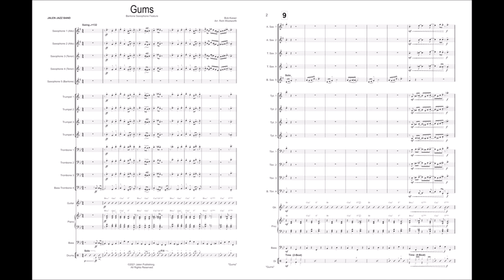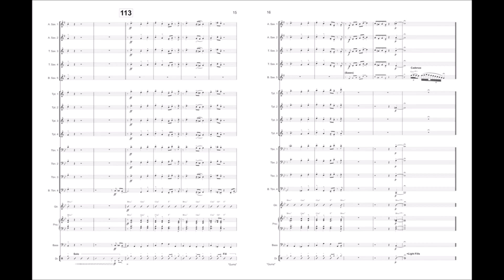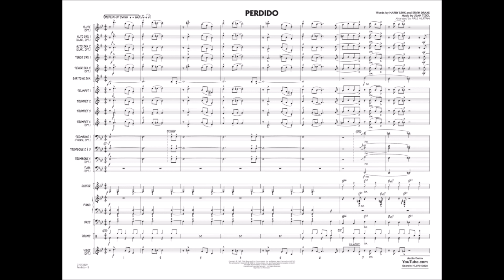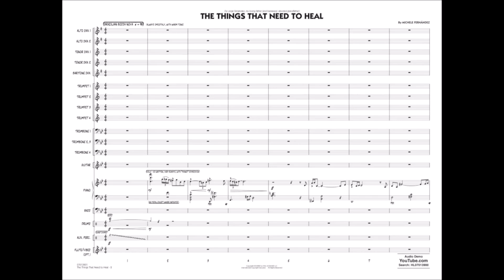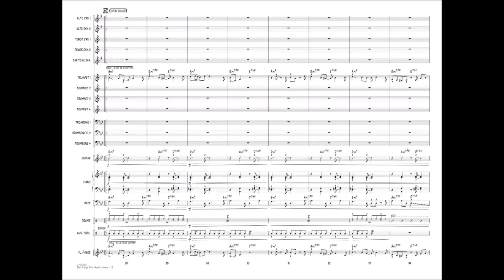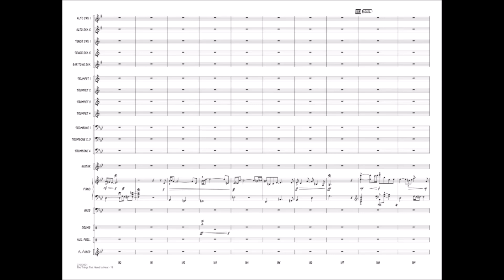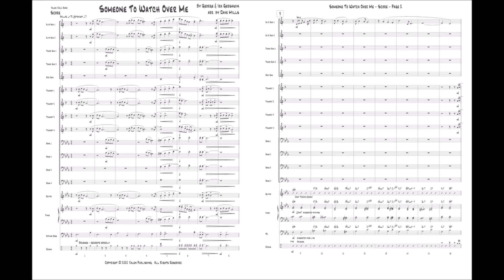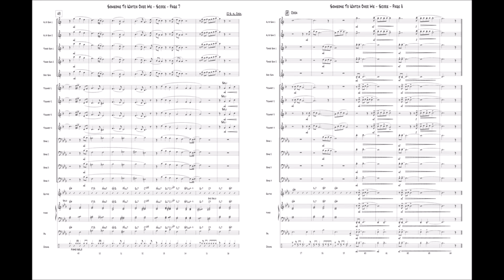2023 OMEA JECO/Stanton’s Jazz Band Reading Session: Part 3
Stanton’s Sheet Music is pleased to present the annual JECO/Stanton’s Jazz Band Reading Session, held on Thursday February 2, 2023 at the Ohio Music Education Association Professional Development Conference in Columbus, Ohio. Our clinician is Zach Compston, Executive Director of Programming and Education at Jazz Arts Group of Columbus, and the session organizer is Eric Stratton, Jazz Music Specialist at Stanton’s Sheet Music.

JECO/Stanton’s Jazz Band Reading Session 2023 Part 3 Chapter Selection:
0:00 - JECO/Stanton’s Jazz Band Reading Session 2023: Part 3
0:07 - (You Make Me Feel Like) A Natural Woman arr. Paul Murtha, Grade 3-4 •
3:55 - Gums arr. Rich Woolworth, Medium Easy •
7:51 - Perdido arr. Paul Murtha, Grade 2 •
10:26 - The Things That Need to Heal by Michele Fernández, Grade 3 •
14:56 - Someone to Watch Over Me arr. Dave Mills, Easy •

Special thanks to Hal Leonard and Jalen Music, as well as Zach Compston, Jazz Arts Group of Columbus, JECO (Jazz Education Connection of Ohio), and OMEA (Ohio Music Education Association).

Stanton’s Five Star Features are selected by our experienced Sheet Music Specialists every season